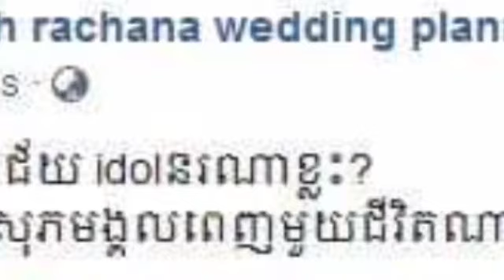អបអរសាទរ ជិតដល់ថ្ងៃចូលរោងការ សុខ សុម៉ាវត្តី បានដឹកដៃអនាគតស្វាមី មកថតរូប Pre Wedding ពិតជាសមគ្នាខ្លាំ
Congratulations on the day of the wedding, Sok Somavathy brought his future husband to Pre Pre wedding photos

អបអរសាទរ ជិតដល់ថ្ងៃចូលរោងការ សុខ សុម៉ាវត្តី បានដឹកដៃអនាគតស្វាមី មកថតរូប Pre Wedding ពិតជាសមគ្នាខ្លាំងណាស់